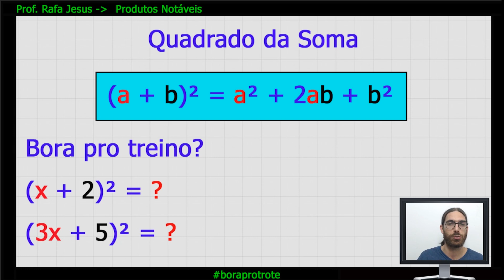PRODUTOS NOTÁVEIS - O quadrado da soma de dois termos - Lembrete Rápido de Matemática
Bora revisar o " Quadrado da soma de dois termos ", um dos " Produtos notáveis " mais famosos da matemática?

Quantas vezes você não falou "o quadrado do primeiro, mais duas vezes o primeiro vezes o segundo, mais o quadrado do segundo?

Bora relembrar essa caso da matemática básica!

Aproveite e conheça a minha plataforma de estudos, faça o cadastro gratuito e desfrute das aulas!